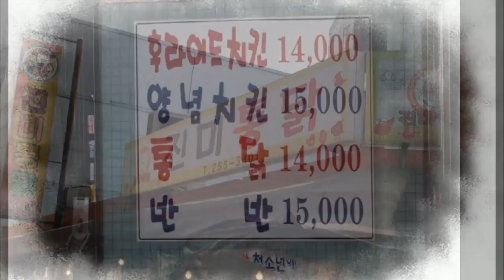수원화성 역사 트레킹 - 2015년 05월 30일(토)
수원화성

                      김 현 수

성곽의 꽃이라는 수원화성
정조의 얼이 살아 숨쉬는 곳

무더웠던 그 동안의 열기를
잠시나마 식혀 주기위해

부슬 부슬 조용하게 내리는
비와 함께 거닐었던 하루

화성성역의궤로 이뤄진
조선시대의 신도시